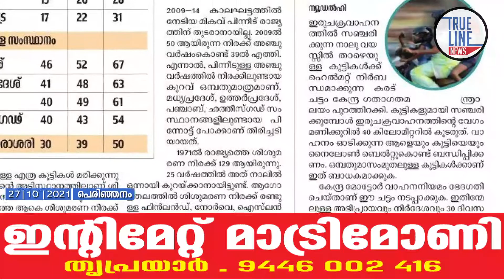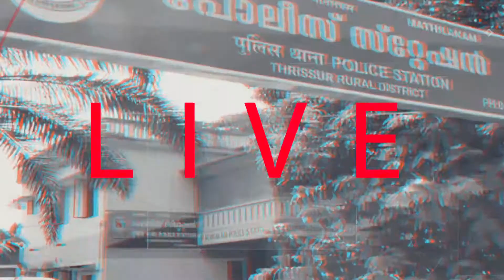ചോദ്യങ്ങളും ഉത്തരങ്ങളും നിറഞ്ഞ വീഡിയോ പരമ്പരയുമായി പെരിഞ്ഞനം ജി യു പി എസ്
P © All copyrights reserved &* ANTI-PIRACY WARNING * This content is Copyright TRUE LINE NEWS